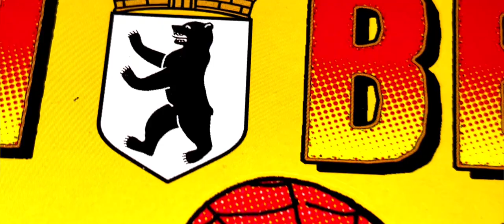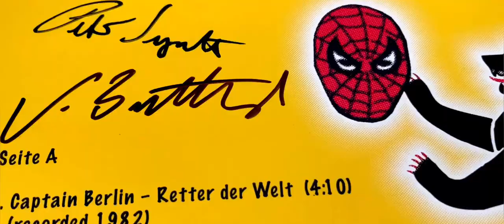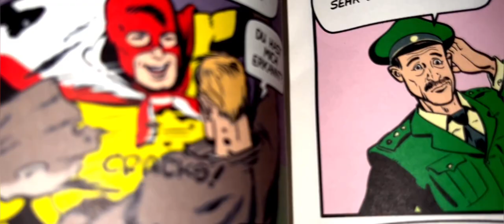Captain Berlin rocks!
Not sure why I am so into this character. Not what i have loved in Jörg Buttgereit’s work but it has a quality that deserves more attention than it gets. Captain Berlin is one cool motherfucker. Tnis video is a simple homage I am paying